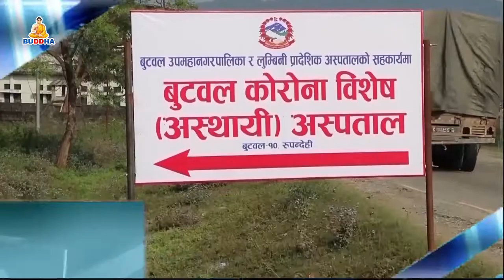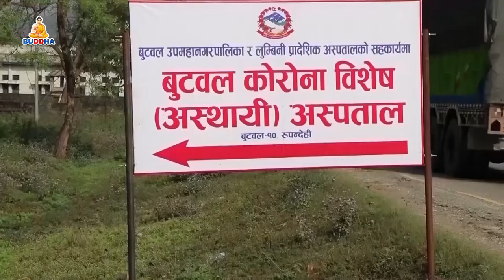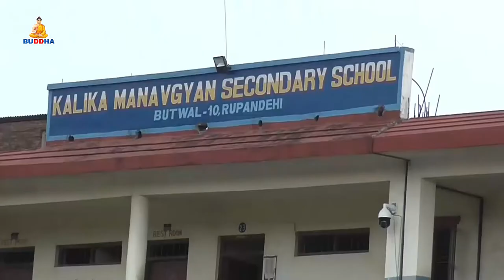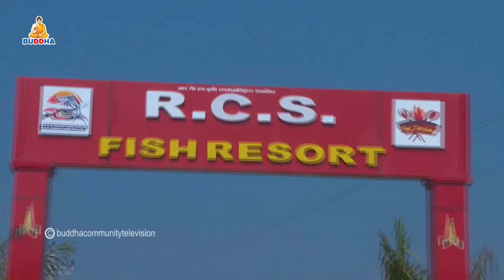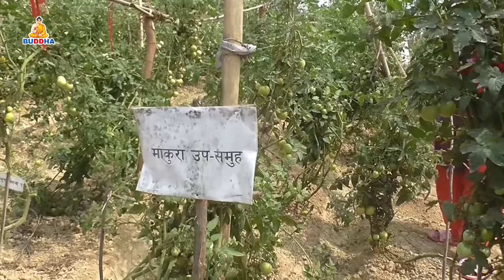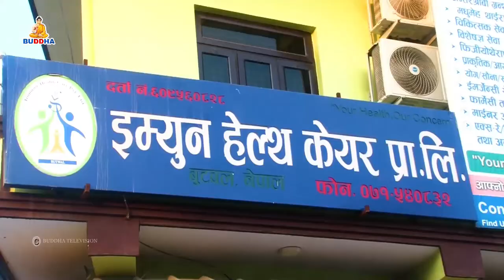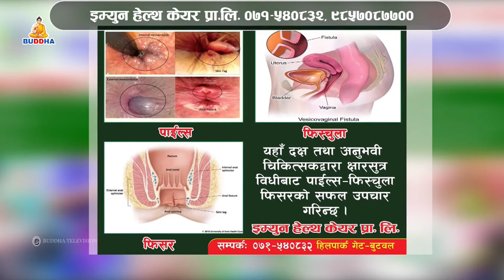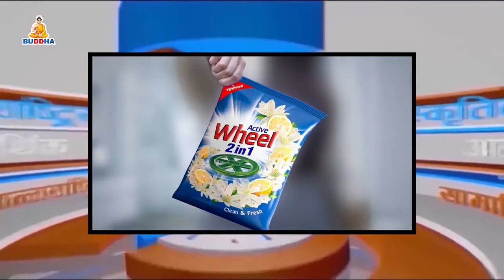बुद्ध समाचार//Buddha Samachar//२०७७//१२//३०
बुद्ध समाचार//Buddha Samachar
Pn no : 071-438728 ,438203